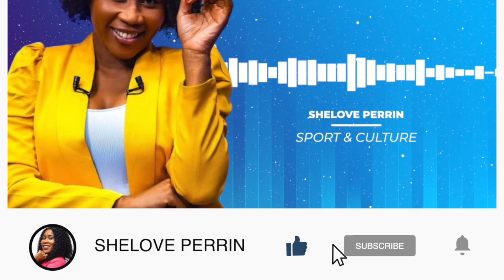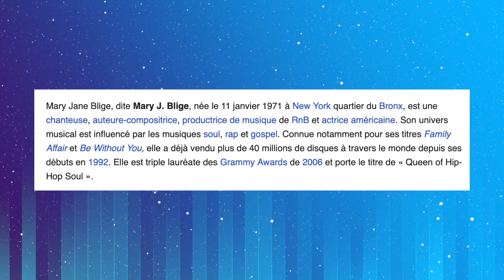BIOGRAPHIE DE MARY J BLIGE - BIOGRAPHY OF MARY J BLIGE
Nou Bezwen 100,000 Abone Sou Chanel la pou ka Fè Pati Fanmi SHESHE A

KONTINYE BA NOU LOVE LA, POU KA JWEN PLIS VIDEO PLIS DISTRAKSYON MESI FANMIM Y